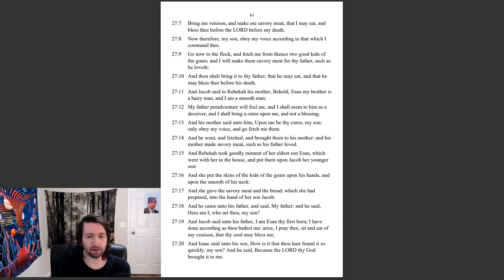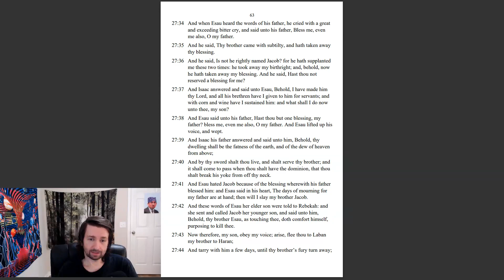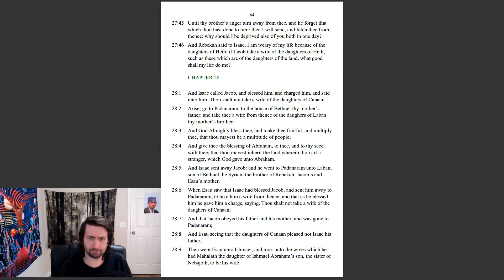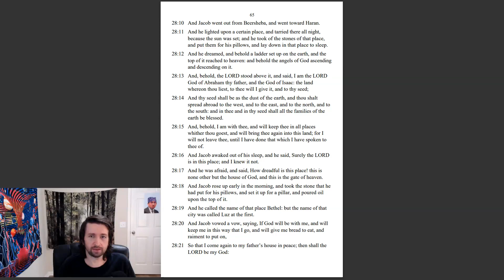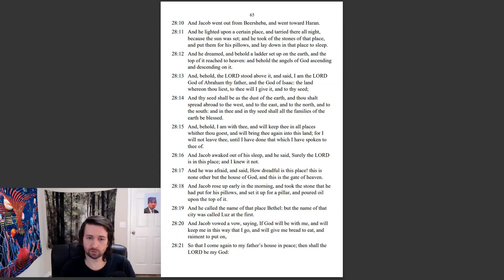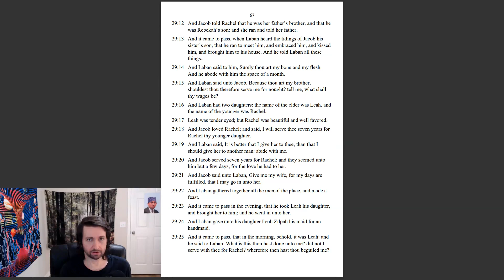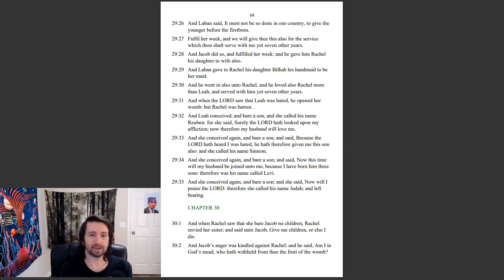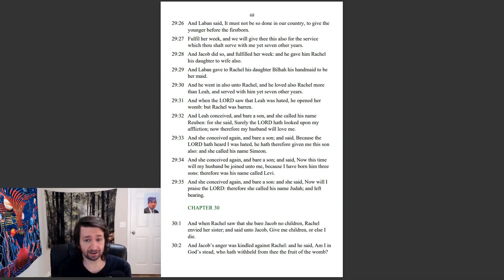Bible in a Year Ep 9/365 - Genesis 27-29 KJV - Jacob vs. Esau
Today we talk about the rivalry between twin brothers Jacob and Esau. Enjoy!